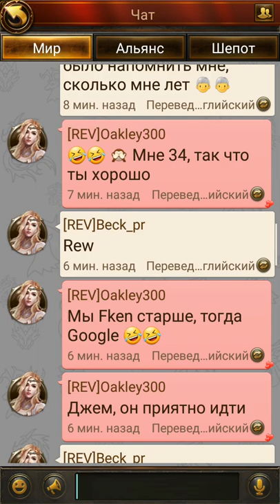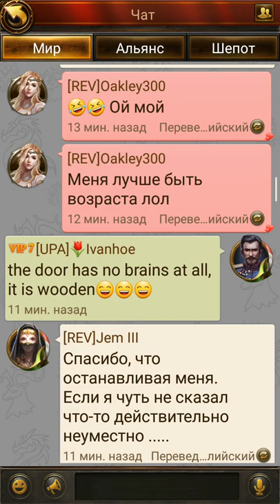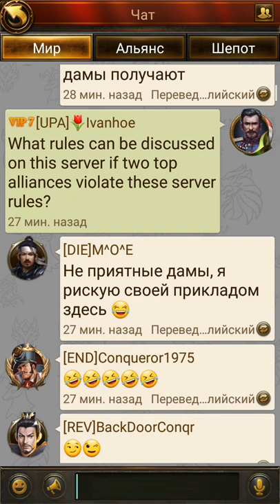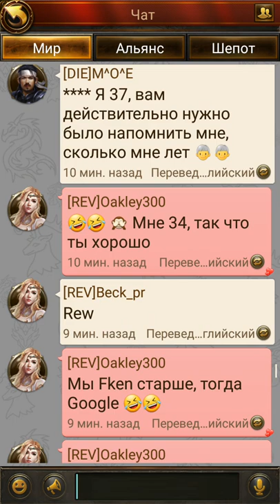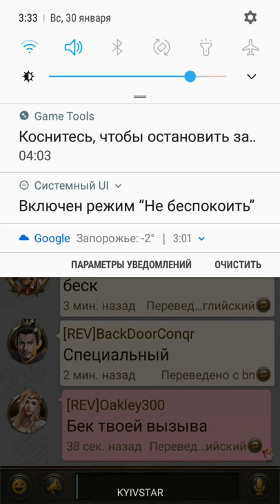Позор 909 сервера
Если ваши дети играют в Evony то их ждёт нецензурные выражения и порнография